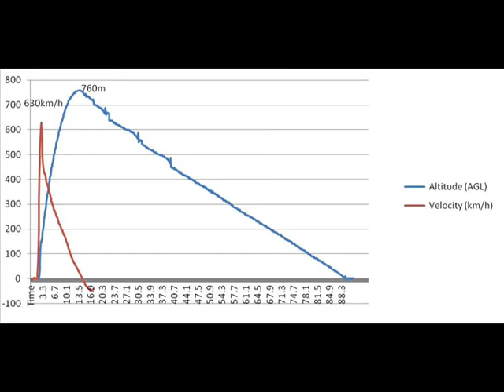Sugar Rocket I350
Delta Rosa first flight on I350.
Altitude reached 760m
Successful recovery